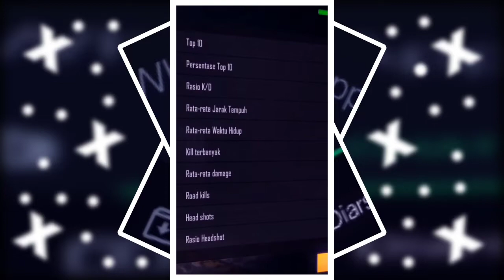PRESET AM 🍁 JEDAG JEDUG TERBARUB WA X FF🔥II DJ KENA 🎶II VIRAL TIKTOK😎🔥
ASSALAMUALIKUM GUYS 😉🙏

    TERIMA KASIH YA YG SUDAH SUBSCRIBE CHANEL INI 😘, YANG BELUM SUBSCRIBE JANGAN LUPA SUBSCRIBE YA 😌, DAN JANGAN LUPA LIKE, KOMEN, DAN SHEARE KETEMAN-TEMAN YANG LAIN 😇,SUPAYA TEMAN-TEMAN YANG LAIN PADA TAU KALAU DI SINI ADA PRESET 🤗

⚠️Budayakan Karya Orang Yang Sudah Di Buat 🤗
Bahan-Bahan :

===Xml / Drivr
Tahap 1

===ASAL FOTO===
Punya sendiri

Aplikasi📱:
📍Alight Motion Yang Gw Pake :

tokopedia, shoppy, tiktok
preset alight motion pro, preset alight